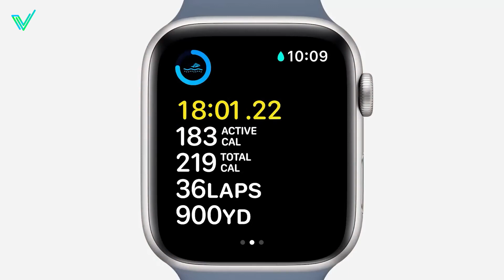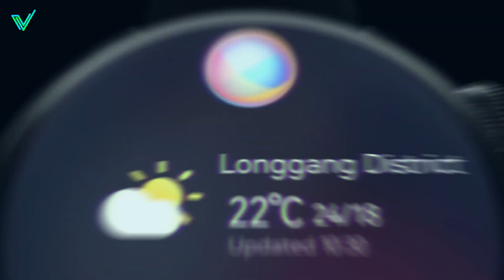5 Meilleures Montres Connectées en 2022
📌 Voici les liens des produits ci-dessous :
► Samsung Galaxy Watch5 (Amazon)
► Apple Watch Series 8 (Amazon)
► Fitbit Sense (Amazon)
► Huawei Watch 3 (Amazon)
► Redmi Watch 2 Lite (Amazon)